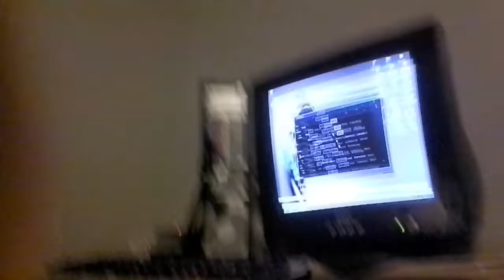Reason Ray 1.4 - Index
Been wanting this one for a while. Started getting nervous toward the end.